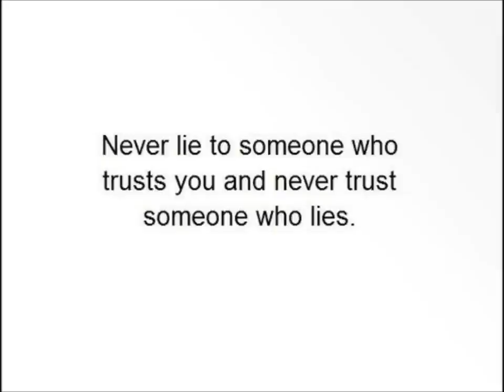Chrissy DePauw - Dream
Lyrics:
Reaching for the stars, you will fall a few times

But if you don't keep trying your dreams will die

In keeping them alive there might be some crying

But tears will always dry and someday you will fly,

So dream, dream, bigger than you see in your head

Dream dream bigger without any questions,

 Dream Bigger dream bigger dream bigger

bigger than anyone could ever imagine

dream bigger ah ah ah ah

Once you get a taste the work is far from over

You've gotta stay dedicated  to keep on moving forward

And no one ever said makin it was gonna be easy

But if you've got a will then you've got all that it takes

Dream dream bigger without any questions, dream

Bigger dream bigger dream bigger

sometimes they will try and shoot you down

but you gotta stand tall

sometimes you will hold your own self back

but you don't let that be the reason you fall, stand tall

through it all stand tall